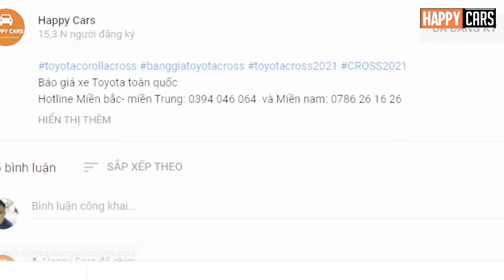✅ Chỉ hơn 605 triệu sở hữu ngay Toyota Veloz 2023 | Xe chiến lược khuyến mãi khủng nhất phân khúc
Báo giá xe Toyota toàn quốc
Hotline Miền Bắc : 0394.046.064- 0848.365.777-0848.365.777 - Miền Nam: 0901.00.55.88